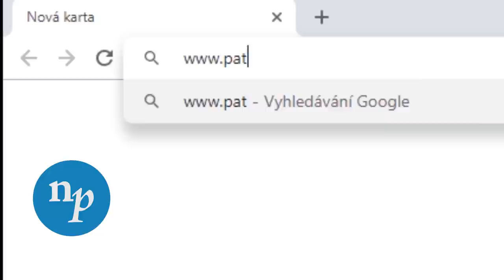EP139 anti-intelektualismus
Čau! Dneska se podíváme na problém anti-intelektualismu, tedy nedůvěry vůči vědě, vědcům a intelektuálům. Především se podíváme na dvě historické události, český spor o rukopisy a Dreyfusovu aféru, ke které došlo ve Francii na přelomu 19. a 20. století.

Moderuje: David Jirsa
Kamera a střih: Daniel Zezula